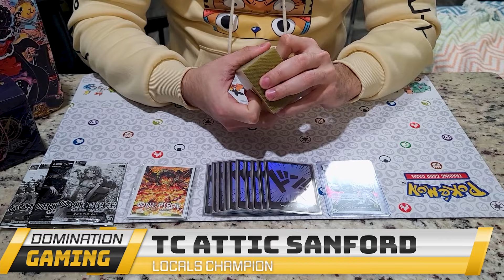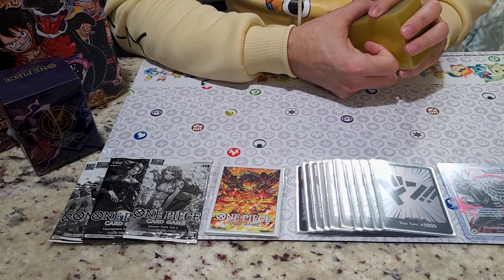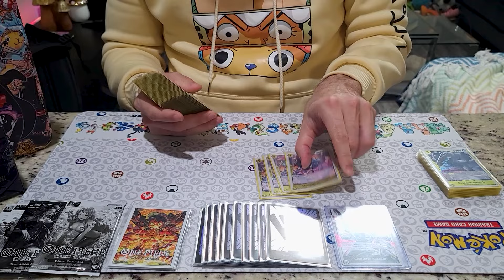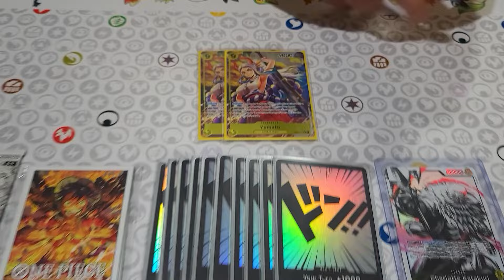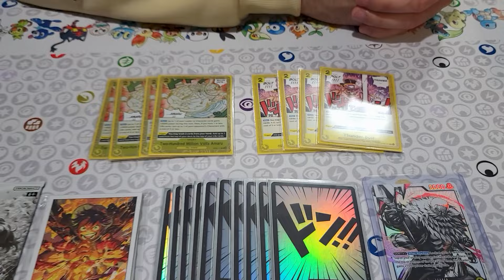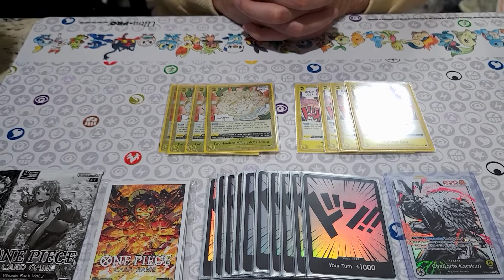1st Place Katakuri Deck Profile | One Piece TCG | OP05 | Locals Tournament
🔥 Witness the unstoppable power of the UNDEFEATED Katakuri 1st Place Deck! 🏆 Dive into the world of dominance as we break down the winning strategy that conquered all opposition. From jaw-dropping combos to strategic plays, this deck profile unveils the secrets behind the champion's success. 🚀 Whether you're a seasoned player or just getting started, this is a must-watch for any fan of intense card battles. Join us on the journey to victory – unleash the power of Katakuri and rise to the top! 🌟 Don't miss out on the ultimate deck breakdown – hit play now and elevate your game! 🎮